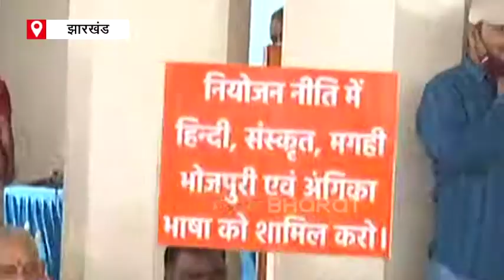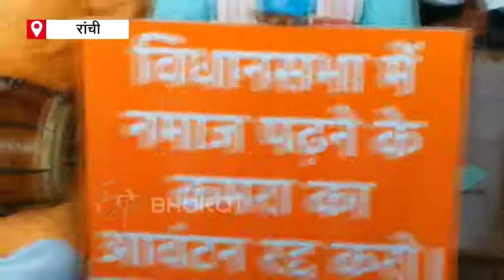Jharkhand Vidhan Sabha में गूंजे 'जय श्री राम' के नारे | BJP | ETV Bharat Hindi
झारखंड विधानसभा भवन में नमाज के लिए अलग से कमरा आवंटित करने को लेकर भाजपा ने हेमंत सोरेन सरकार के खिलाफ मोर्चा खोल दिया. इस फैसले के विरोध में भाजपा विधायकों ने विधानसभा के बाहर कीर्तन किया. वहीं, विधानसभा की कार्यवाही शुरू होने के बाद भाजपा विधायकों ने सदन में हंगामा किया और 'जय श्री राम' के नारे लगाए.